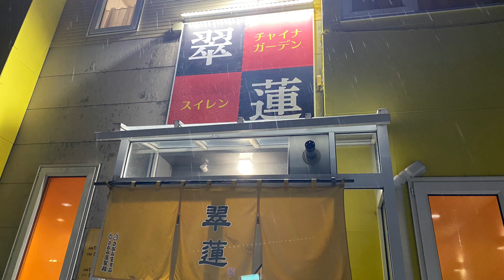【十勝帯広グルメ】俺の晩飯「翠蓮」とんこつネギチャーシュー 塩と餃子が 今日も空きっ腹に吸い込まれてくぜ😎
チャイナガーデン 翠蓮
住所
帯広市西２条南２７丁目２２−１
電話番号
営業時間
11：30〜14：30/17:00〜20：30

BGM Kool Kat